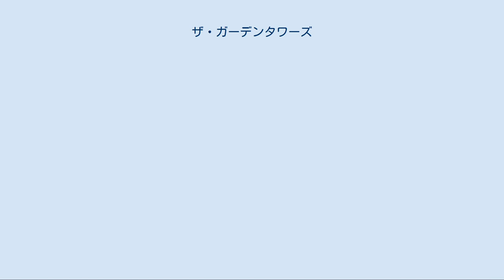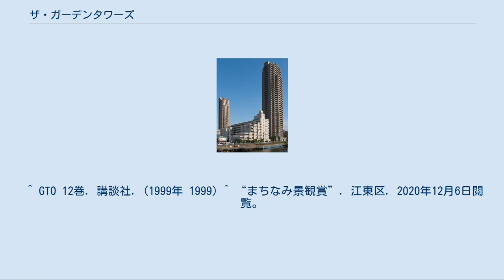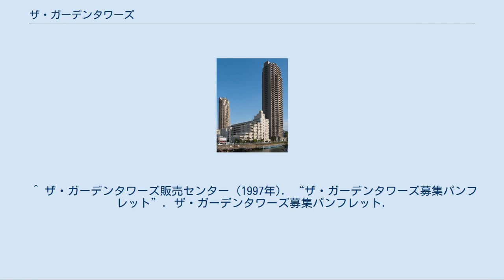ザ・ガーデンタワーズ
ザ・ガーデンタワーズ ザ・ガーデンタワーズは東京都江東区大島一丁目にある超高層マンション。
 江東区大島一丁目にある超高層マンション。
東側のサンライズ・タワーと西側のサンセット・タワーの2棟から構成されるツインタワー。
完成当時、江東区では最も高いマンションであり、下町方面での超高層ビル建設の先駆けとなった。
ベージュを基調としたデザインとなっている。
また、ツインタワーも当時としては珍しかった。
漫画GTOの12巻(藤沢とおる作、1999年)に、芸能プロダクションがテナント入居する超高層ビルとして描かれている。
 ツインタワーでいずれも地上39階・地下2階建高さ134.3m。
敷地面積は12,700㎡と広大で、敷地の両端にツインタワーが建設され、両タワーの間は100m以上離れ、総合設計制度により公開空地(庭園や散策路 約100m)が設けられている。
2棟の間には庭園が整備されている。
庭園は、イーストガーデン・センターガーデン・ウェストガーデンの3つに分かれている。
ザ・ガーデンタワーズの庭園は、江東区第8回(1997年) まちなみ景観賞「ゆとりある広場をもつ地域の新しいシンボル」を受賞している。
 施主は城東製鋼、施工は大成建設、販売は三井不動産販売・三菱地所住宅販売・日本信託銀行不動産部、管理は東急コミュニティー。
地盤沈下や液状化対策のため地下50mの強固な砂礫層へ41本の杭を到達させている。
柱には高強度コンクリート・高強度太径鉄筋・高強度異形PC鋼棒を組み合わせた耐震フレームを採用している。
建物を円形状にすることで、強風による横揺れを抑える構造になっている。
財団法人日本建築センター高層建築物構造評価委員会の認定を取得している。
 総戸数470戸、駐車場471台、自転車置場472台、バイク24台、エレベーターは各タワー3機設置されている。
共用施設は、スポーツドーム(フィットネス・マシンのあるスポーツジム、原則無料)、ゲストルーム(1LDK56㎡、各タワーに1室)、マルチプルホール(多目的ホール)、集会室(1室)、レンタルルーム(2室)を備えている。
 ^ 『GTO 12巻』講談社、1999年。
 ^ “まちなみ景観賞”. 江東区. 2020年12月6日閲覧。
 ^ ザ・ガーデンタワーズ販売センター (1997). “ザ・ガーデンタワーズ募集パンフレット”. ザ・ガーデンタワーズ募集パンフレット.